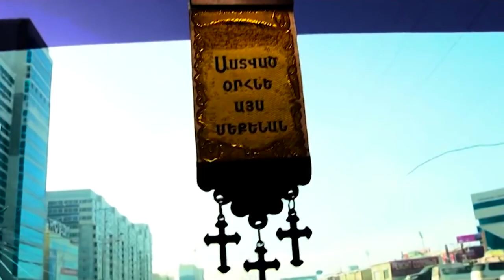07. «Գնա, մեռիր, արի՝ սիրեմ» 07.10.2018